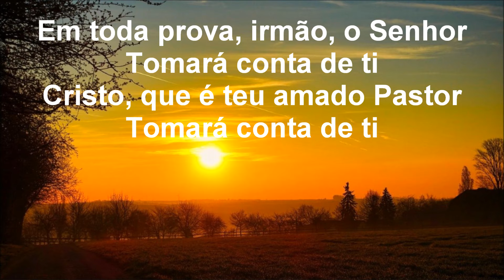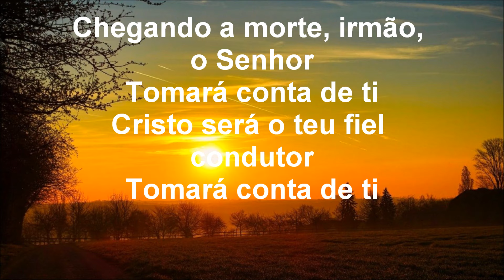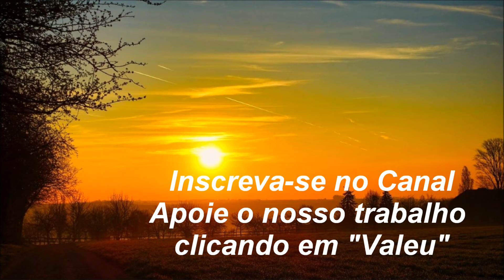Harpa Cristã - 61 - Deus Tomará Conta de Ti - Levi - (com letra)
Agora você pode Apoiar o nosso trabalho clicando no botão: "VALEU", acima.

Letra:
Em todo o tempo, irmão, o Senhor
Tomará conta de ti
Cristo, que fala de vida e amor

Nele descansa, sempre aqui
Pois tem cuidado Deus, de ti

Em toda prova, irmão, o Senhor
Cristo, que é teu amado Pastor

Em toda parte, irmão, o Senhor
Cristo, que nos dá poder e valor

Chegando a morte, irmão, o Senhor
Cristo será teu fiel condutor